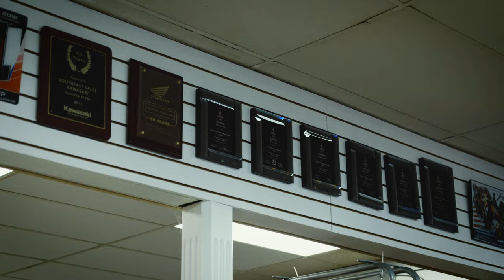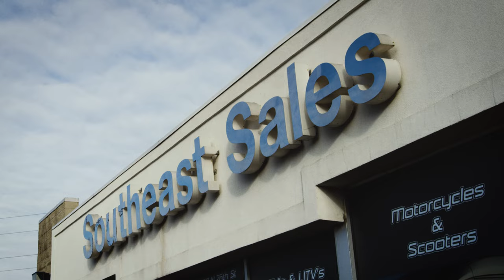Southeast Sales Powersports, Milwaukee, WI : 2022 Introduction